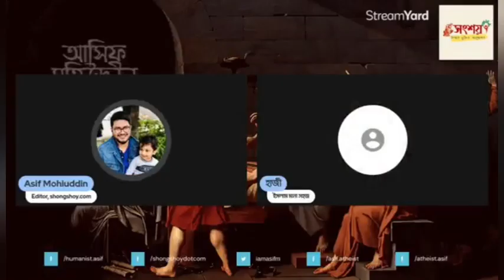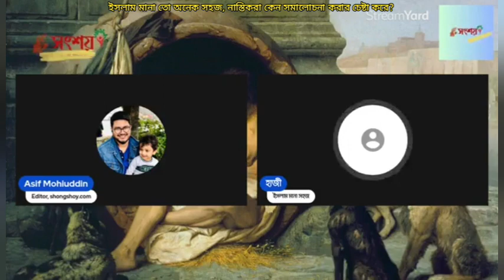ইসলাম মানা তো অনেক সহজ, নাস্তিকরা কেন সমালোচনা করার চেষ্টা করে?